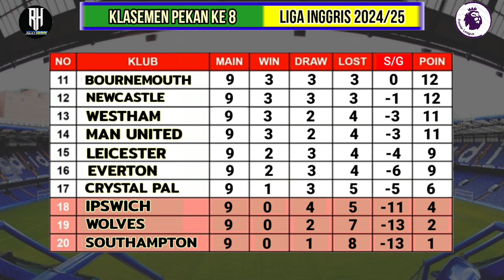Jadwal Liga Inggris Pekan Ke 10~Man United vs Chelsea~Klasemen Premier League 2024/25~Live Sctv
Jadwal Liga Inggris Malam ini Live Sctv~Man United vs Chelsea~Siaran Langsung Premier League Pekan 10

Berikut jadwal pertandingan Liga Inggris 2024/2025 pekan Ke 10 :

19:30; Newcastle vs Arsenal
22:00: Bournemouth vs Man City
22:00: Ipswich vs Leicester
22:00: Liverpool vs Brighton
22:00: Southampton vs Everton
22:00: Nott Forest vs West Ham

00:30 : Wolves vs Crystal Pal
21:00 : Tottenham vs Aston Villa
23:30 : Man United vs Chelsea

03:00: Arsenal vs Liverpool